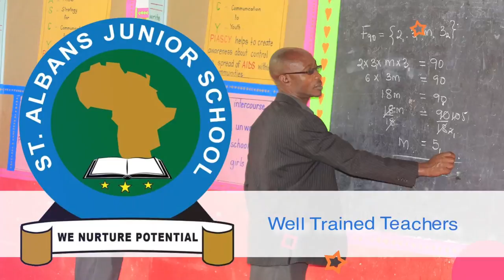ABA UPRS KYADAKI BASAZEWO OKUGABILA KU BAYIMBI SENTE ZABWE ZEBASOLOLEZA OMWAKA OMULAMBA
UGANDA BYOGERE//KAKALAAAMU